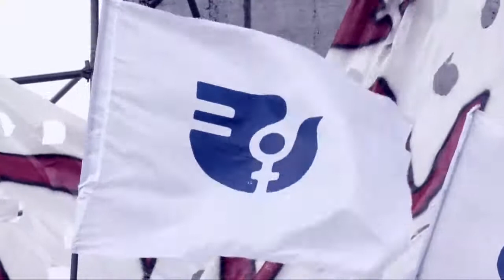29 Encuentro Nacional de Mujeres. Taller Mujer y Juventud. Entrevista a Marina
Entrevista a Marina, participante de uno de los talleres de Mujer y Juventud, en el 29 Encuentro Nacional de Mujeres, Salta, 2014